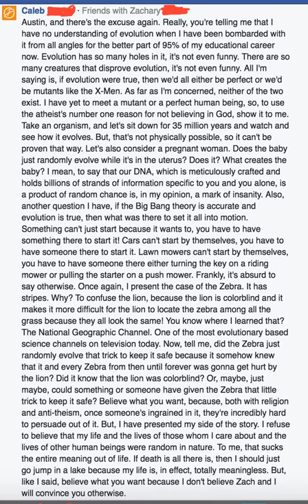Video Comment 5 ( but X-men and Zebras! )